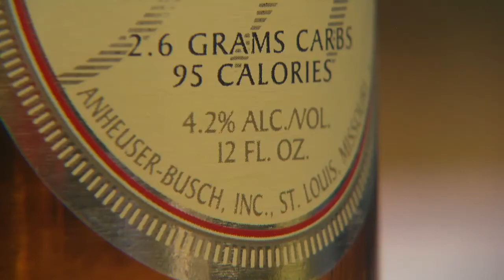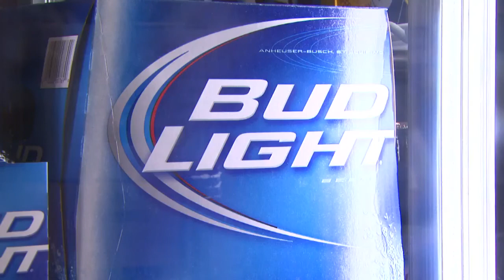Watered Down Beer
A discussion about the law suit against the makers of Budweiser about the alcohol content of their beer.

 022713